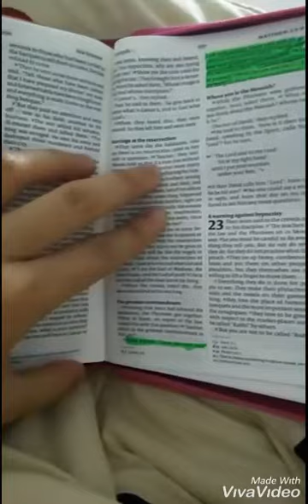Teacher Xyris my kind of night in Thailand